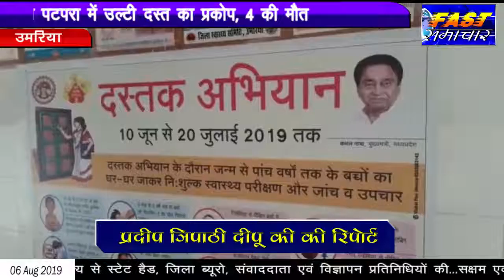उमरिया - ग्राम पटपरा में उल्टी दस्त का प्रकोप, 4 की मौत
उमरिया जिले के नौरोजाबाद थाना क्षेत्र अंतर्गत ग्राम पटपरा में उल्टी दस्त के प्रकोप से ग्रामीणों का बुरा हाल है। जानकारी के मुताबिक बीते एक सप्ताह से अब तक 4 लोगो की मौत भी हो चुकी है लेकिन प्रशासन इस मामले में बिल्कुल भी गंभीर नही है। ग्रामीणों का कहना है कि स्वास्थ्य विभाग के मैदानी कार्यकर्ता मात्र ओआरएस का घोल बांट रहे है लेकिन कोई पुख्ता इंतजाम नही किया जा रहा वही बीएमओ डॉक्टर के एन बघेल का कहना है कि म्रतक पुरानी बीमारी से ग्रसित थे। गौरतलब है कि अभी भी कई घरों में लोग बिंमारी की चपेट में है जिनकी कोई सुध नही ले रहे।